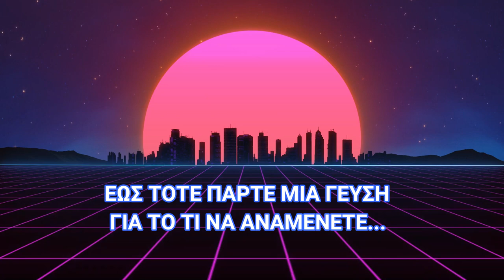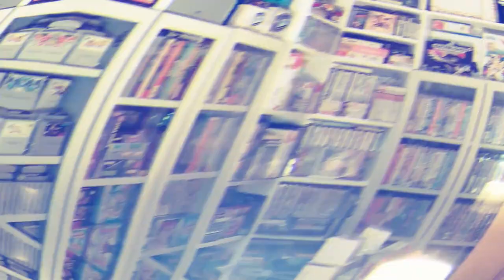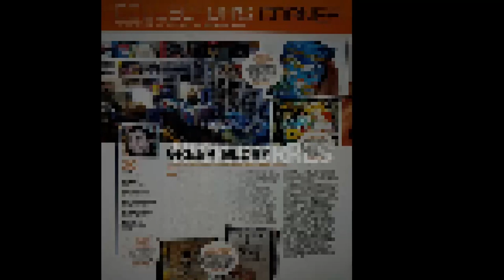Teaser - Console Hunting Room Tour στην Αμερική !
Promo Teaser από την αγαπημένη σας playlist του καναλιού, αυτή τη φορά περνάω τα σύνορα της ελλάδας και σας ετοιμάζω μια επεισοδιάρα σε έναν απο τους μεγαλύτερους Retro Video Games Collectors της Αμερικής, o οποίος είναι έλληνας :)
 Mείνετε συντονισμένοι για ένα πολύ δυνατό επεισόδιο με φανταστικά εκθέματα, μια πρωτοποριακή ιδέα που σύντομα θα απολαύσετε στις οθόνες σας!

-Mixer : @console_hunter
-Xbox Live : @Kawasakikos
-Psn : @kawasakikos